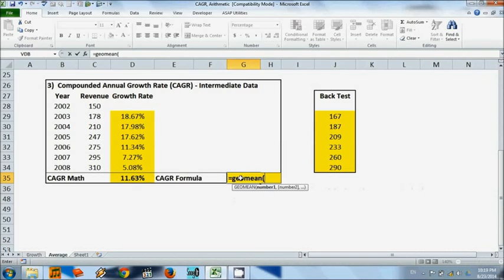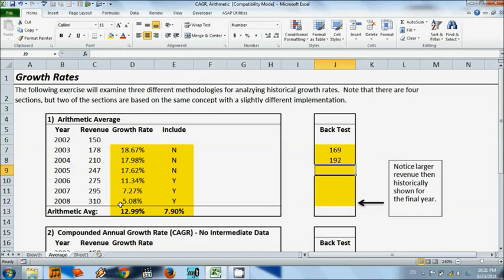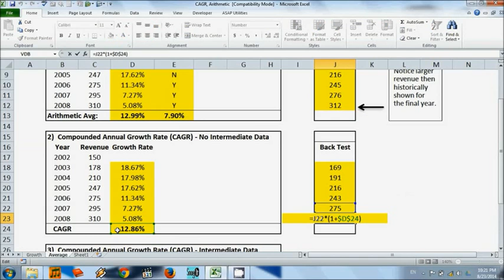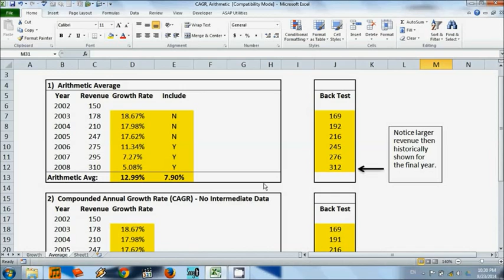Bagaimana mencari rata-rata dari suatu data? (Arithmetic dan Geometric Mean)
Video by Muhammad Putrawal

Video ini menjelaskan beberapa metode yang bisa kita pakai dalam melakukan pencarian rata-rata dari suatu data.